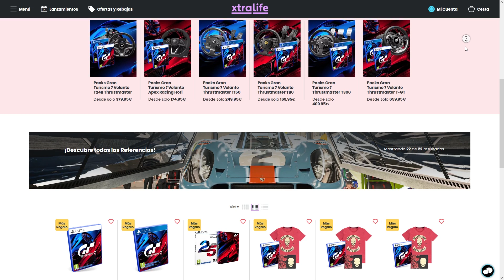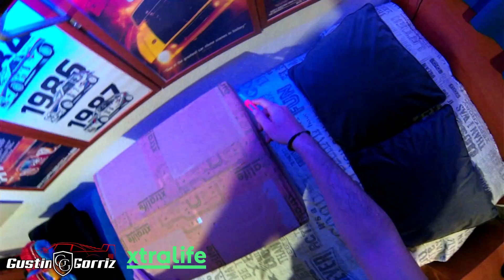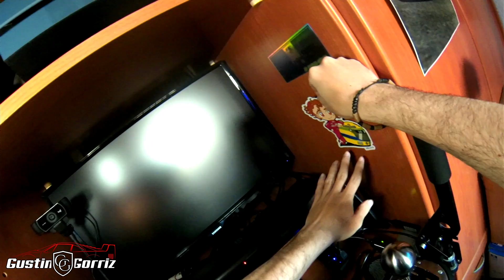TENGO NUEVO VOLANTE y es UNA PASADA | Gran Turismo 7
Gracias a Xtralife y Thrustmaster he recibido un pack de merchadising y un nuevo volante para mejorar de una forma bestial mi setup. Aquí os hago el unboxing, lo montamos y lo probamos en Gran Turismo 7

0:00 Intro
1:49 Unboxing merchandising Xtralife
4:00 Unboxing nuevo volante
8:31 Montaje de volante + Shifter TH8A
9:59 Impresiones en Gran Turismo 7
17:30 Conclusiones y agradecimientos

MÚSICA DE CRÉDITOS:
Overdrive - Retrology